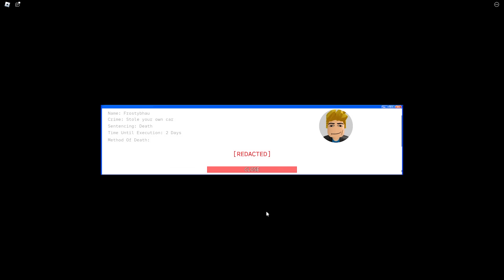ROBLOX CHOP AND FROSTY PLAY GET IN LINE FOR PRISON